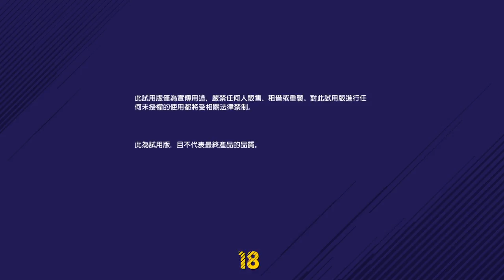試玩FIFA 18 DEMO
似乎漏咗試戰術